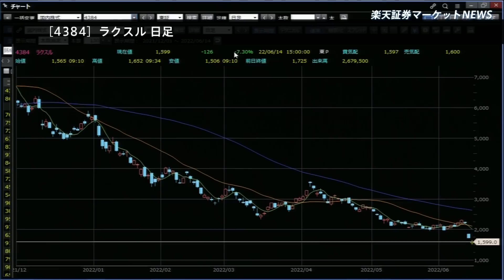楽天証券マーケットＮＥＷＳ 6月14日【大引け】